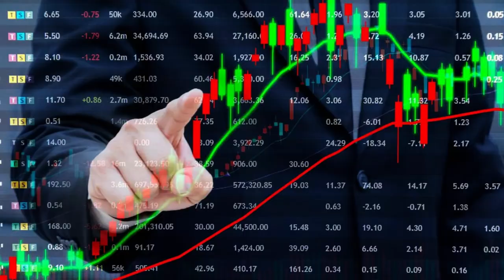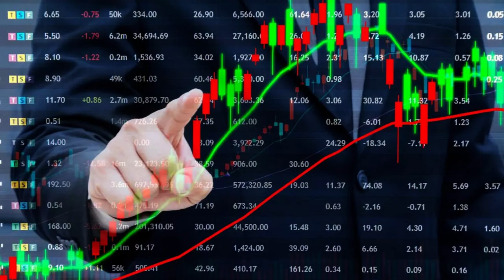सेबी ने शेयर में निवेश करने वालों के लिए कर दी बड़ी बात !